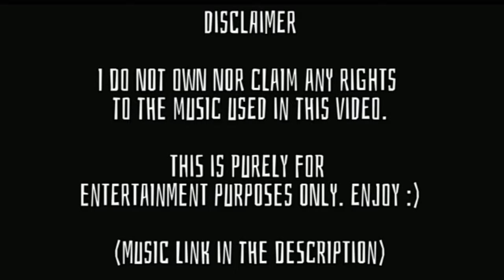Game Clash Montage (COD WW2 vs D2)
Welcome to another video! The only difference is...I actually have a computer with a bad-ass Video Editor that exports at 4k! About time right?

Anyways, today we have a PvP Game Clash montage between Call of Duty World War 2 and Destiny 2. I was originally going to do a clan montage but with the clips I had accumulated over a course of 3 weeks, I figured this would be the best approach.

make Hope you enjoy.

Killer Inside of Me
by: Willyecho

PSN: VirtualSynapse
Steam: VirtualZynapse